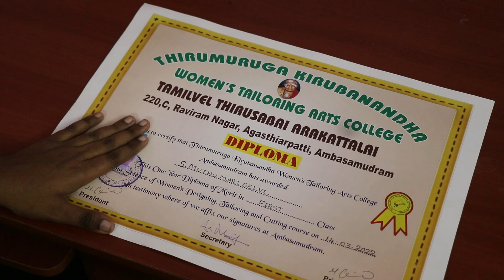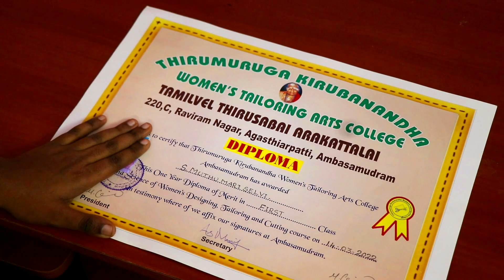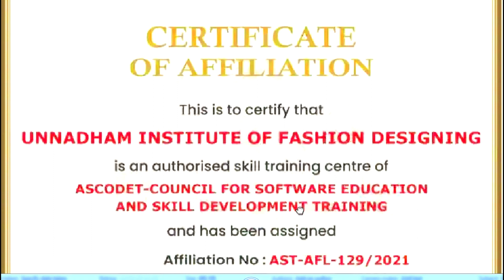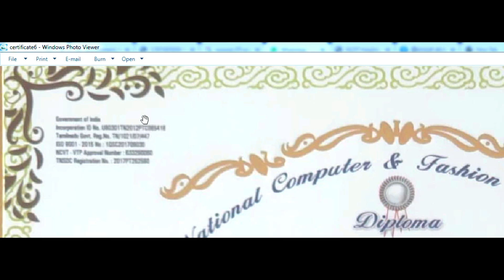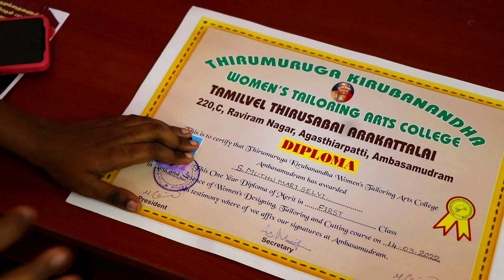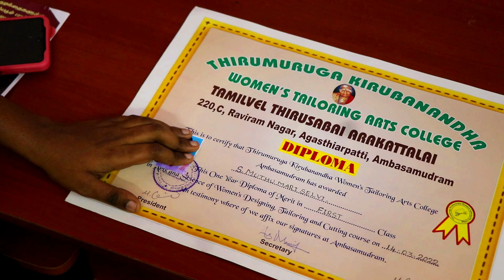நீங்க தையல் சர்டிபிகேட் கொடுக்கலாம் - how to give tailoring certificates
Learn how to give tailoring certificate to students in studied tailoring institute. possible way to give tailoring certificates to studnets.